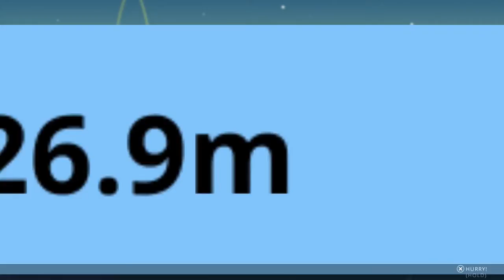PURPLE IS KILLING IT - Party Golf #3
We finally play Party Golf with three controllers. It gets hectic.

These few gamers are:
Sammy Sweetness
Tamara
Super Koopa